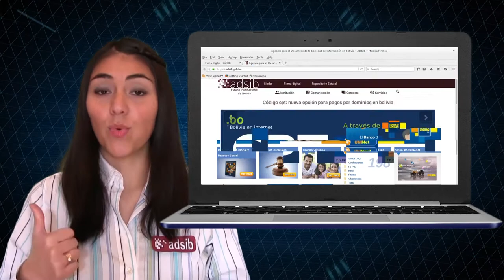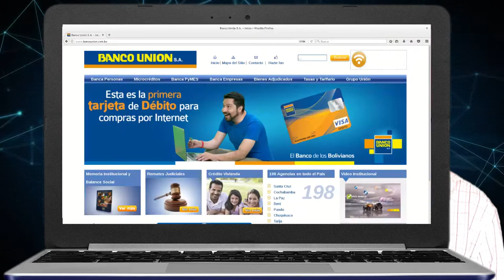CPT NIC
La Agencia para el Desarrollo de la Sociedad de la Información en Bolivia - ADSIB, implementó una nueva forma de pago en el servicio de registro y/o renovación de nombres de dominios .bo a través del Código de Pago de Trámite – CPT, mediante el Banco Unión S.A.